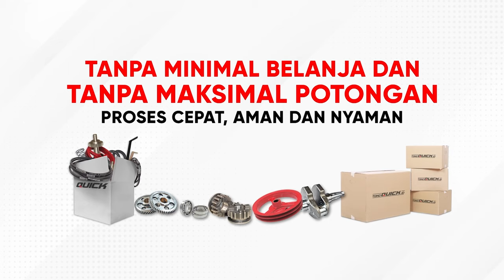PAKAI QUICK KRONOS JO! KUAT NYAMAN DAN GAMPANG DIPAKE | ROTARY QUICK KRONOS SAMPAI SULAWESI UTARA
Pak Boss dari provinsi Sulawesi Utara sudah merasakan kehebatan Rotary Quick Kronos. Beliau merasa Quick Kronos lebih dari traktor lain. Diharapkan Rotary Quick Kronos dapat menghasilkan pundi-pundi uang dengan pengolahan lahan yang nyaman.

Salah satu keunggulan Rotary Quick Kronos adalah memiliki tempat duduk. Hal ini sangat menguntungkan karena pengolahan lahan jadi tidak terlalu capek. Selain itu Rotary Quick Kronos juga bisa mundur, hal ini akan memudahkan traktor ketika akan dilakukan manuver di lahan.